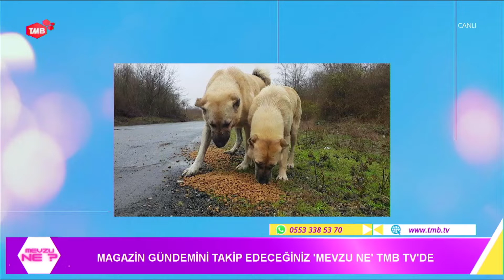Kadir Balık ve Gözde Özceylan'ın sunduğu Mevzu Ne? 06.04.2022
Kadir Balık ve Gözde Özceylan'ın sunduğu Mevzu Ne Programını Konuğu Ünlü Yönetmen Gani Rüzgar Şavata